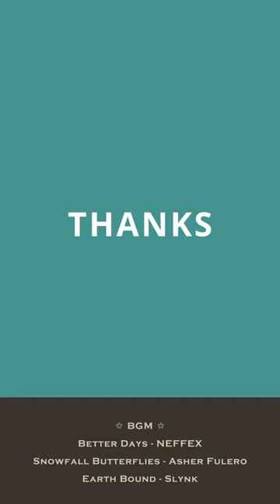Sketching Apple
Mission: Draw One Fruit a Day